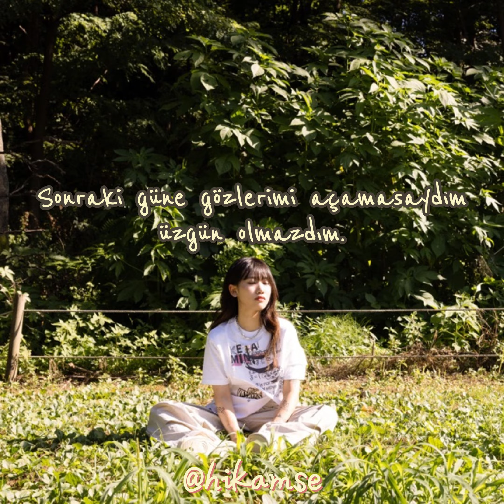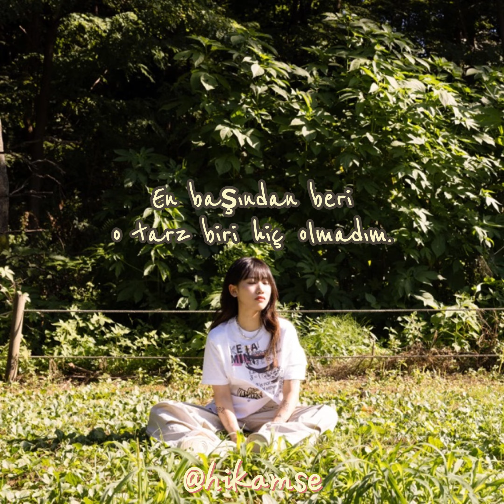cloudybay - Forget (Feat. ASH ISLAND) | Türkçe Çeviri